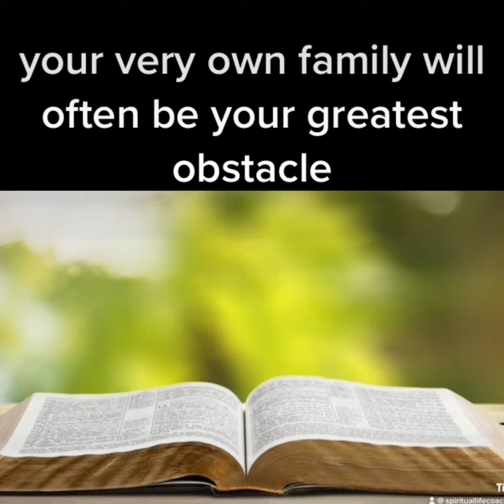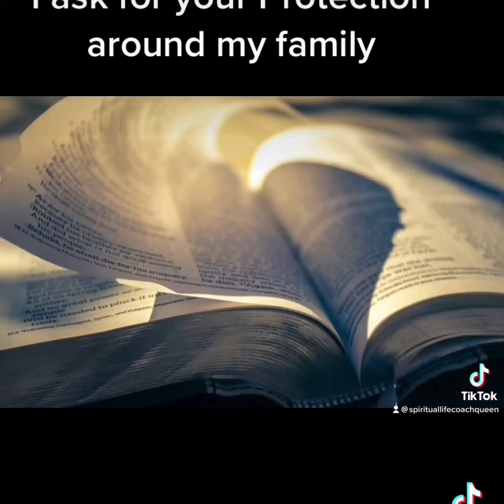The black sheep of the family.